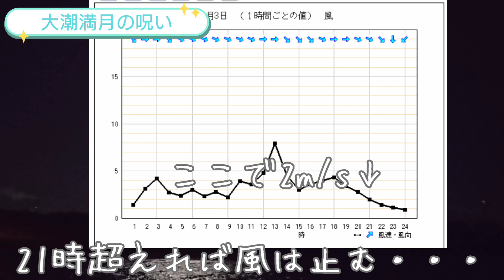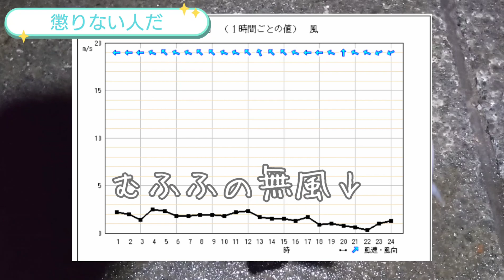2023/06/03,07 マメイカ釣りボウズの予感がした日 エギング 154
なかなかいい釣果に恵まれず